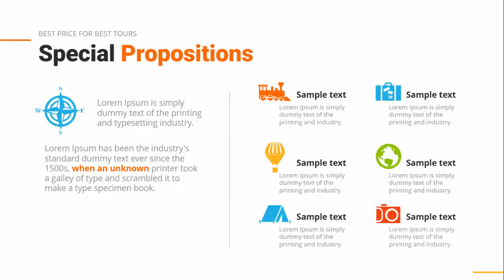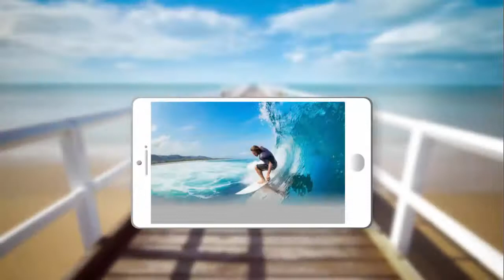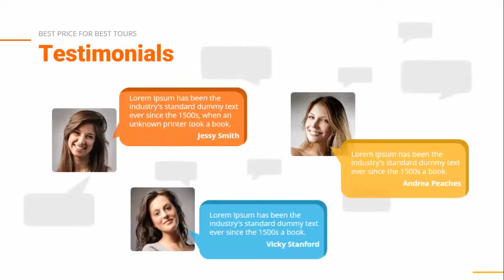Travel Agency Free PowerPoint Template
travel agency powerpoint
travel powerpoint
exotic locations powerpoint
adventure travel
exotic travel
local travel